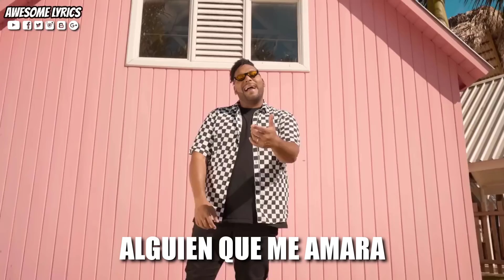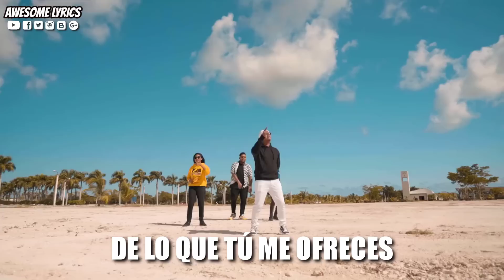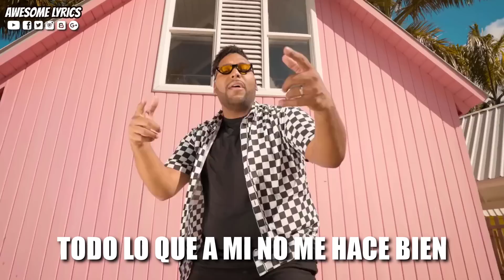Con Todo - Jeiby ft. Musiko, Lizzy Parra & Alex Linares | Letra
Te compartimos en esta ocasión el video oficial con letra de la canción titulada  "Con Todo" interpretada por Jeiby ft. Musiko, Lizzy Parra & Alex Linares